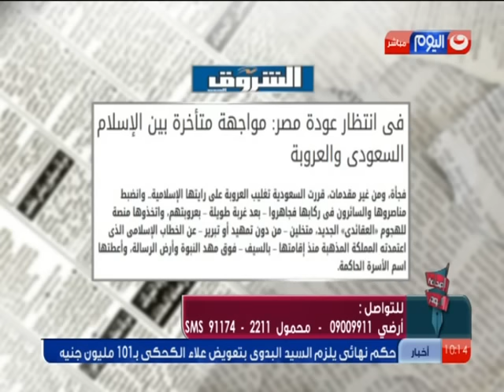الصحافة اليوم | هل تعود الجامعة العربية الى تونس؟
هل تعود الجامعة العربية الى تونس؟